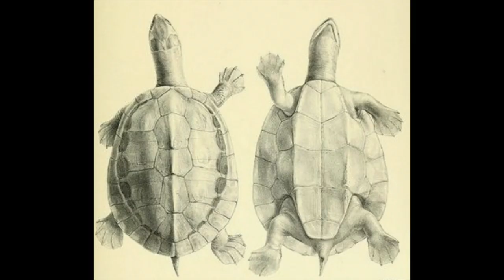Green Sea Turtle from Scale Tales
This solo piece in C major is the second piece in a set of scale pieces in the first position for violin.

Scale Tales, named for the musical portraits of animals that have scales, has pieces in all the major and minor keys that move up and down stepwise, repeating pitches only at the unison or the octave

from Scale Tales (Violin Scale Etudes in the first Position) forthcoming from Mel Bay
Photo Images (Creative Commons) by P. Lindgreen, Yosri Mohamed Yong, Mark Thorp, and Brocken Inaglory